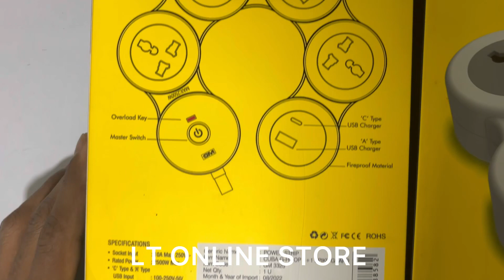GM 5+1 G-Hoop Spike Guard with A & C Type USB-Master Switch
Brand GM
Colour White
Total Power Outlets 4
Voltage 250 Volts
Special Feature Travel
About this item
A & C TYPE USB-Master switch
Safety Shutter
Overload protection 4 international sockets
2 USB port 1 C type 1 A type 3.1A
1.8 Meter Wire

Technical Details
Manufacturer ‎GM Modular Pvt Ltd
Country of Origin ‎China
Item model number ‎GM 3325-WHITE
ASIN ‎B0BZD2BPZB